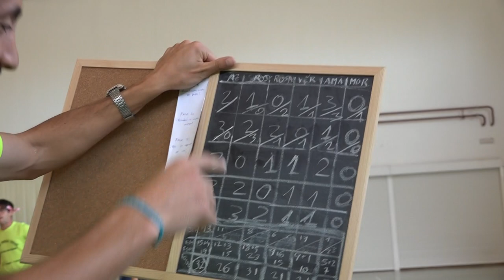La Carrera Pirata 00544